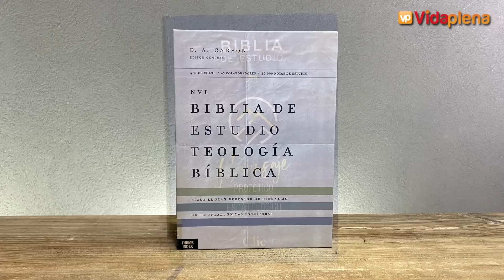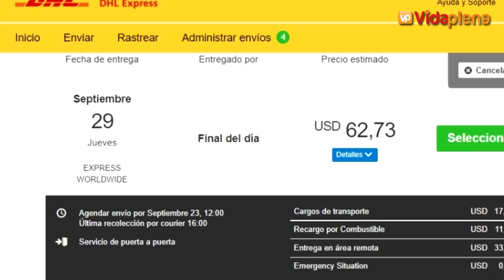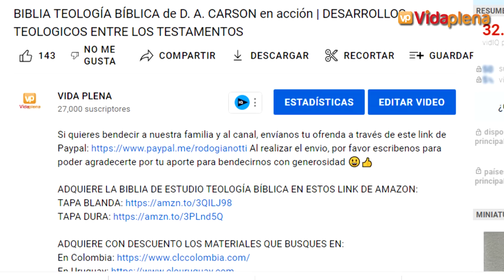ENTERATE POR QUÉ CASI CIERRO EL CANAL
Si quieres bendecir a nuestra familia y al canal, envíanos tu ofrenda a través de este link de Paypal Al realizar el envio, por favor escribenos para poder agradecerte por tu aporte para bendecirnos con generosidad 😃👍

ADQUIERE LA BIBLIA DE ESTUDIO TEOLOGÍA BÍBLICA EN ESTOS LINK DE AMAZON:
TAPA BLANDA
TAPA DURA

ADQUIERE LA BIBLIA NBLA con palabras de jesus en rojo aqui:
UNA COLUMNA
EDICION PARA NOTAS
LETRA GRANDE
LETRA GIGANTE NEGRA
LETRA SUPER GIGANTE

Biblia NBLA PREMIER AQUI EN TODOS SUS COLORES DISPONIBLES:
COLOR NEGRA
COLOR NEGRO "MI LEGADO"
COLOR CAFE

Biblia DE ESTUDIO MUNDO HISPANO:

Somos de la Ciudad de City Bell, provincia de Buenos Aires, Argentina. Para adquirir cualquiera de estas Biblias comunicate dentro de la Argentina a nuestro numero de whatsapp de atención personalizada o llamanos al WA.ME/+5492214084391, y te atenderemos con Responsabilidad! Soy Rodo de VIDA PLENA y estamos para servirte!